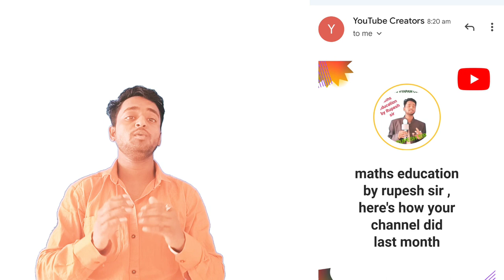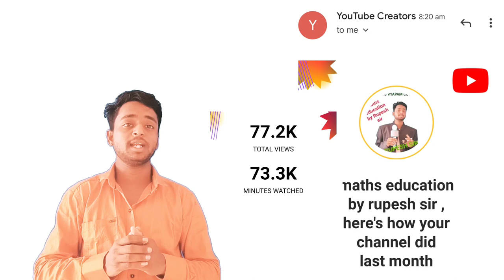CG VYAPAM, छात्रावास अधीक्षक भर्ती 2023, cg hostel warden online class, hostel warden cg,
members ship class join now

CG VYAPAM hub,Cg hostel warden online classes,Cg hostel warden online classes 2023,Chhatrawaas adhikchak bharti 2023,Chhatrawaas adhikchak bharti 2023 online form,Current affairs today,Hostel warden syllabus,Hostel warden vacancy 2023 chhattisgarh,Mahila paryavekshak bharti 2023,TQ YOUTUBE |आप सबकी सहयोग और मदद से यहां तक मैं मुकाम पर पहुंचा और आगे ही निरंतर प्रयास करता रहूंगा,current affairs,daily current affairs,today current affairs,छात्रावास अधीक्षक भर्ती